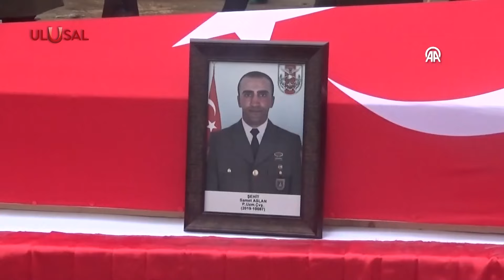PKK ÜS BÖLGESİNE SIZMA GİRİŞİMİNDE BULUNDU 36 PKK'LI ÖLDÜRÜLDÜ | Ulusal Haber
ABD'nin eğitti, İsveç'in silah verdiği, Fransa'nın saraylarda ağırladığı PKK, Pençe Kilit Harekat bölgesinde TSK'nın üs bölgesine sızma girişimde bulundu. Çıkan çatışmada 9 kahraman asker şehit olurken, ilk etapta 15 PKK'lı öldürüldü. Bölgede etkisiz hale getirilen terörist sayısı 36'ya çıktı. Kahramanlar askerler için ilk tören Şırnak'ta yapıldı.

🔴ULUSAL KANAL:
⚫SON DAKİKA HABERLERİ
⚫GÜNDEMDEKİ HABERLER